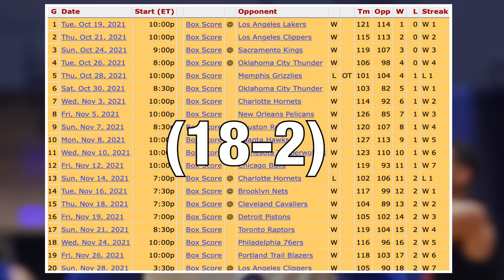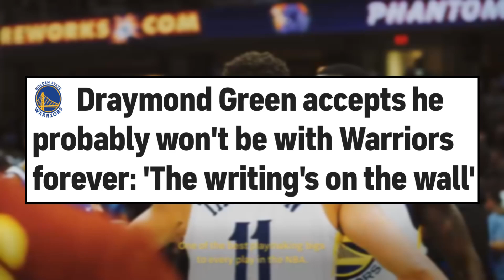The Downward Spiral of the Golden State Warriors